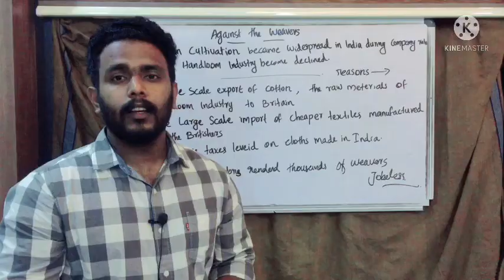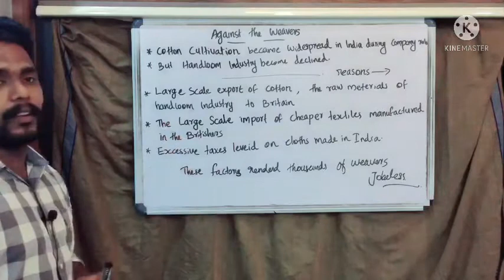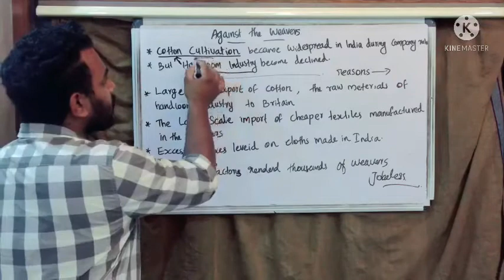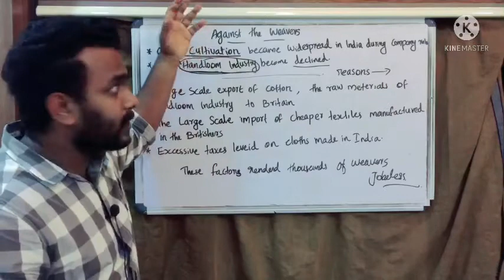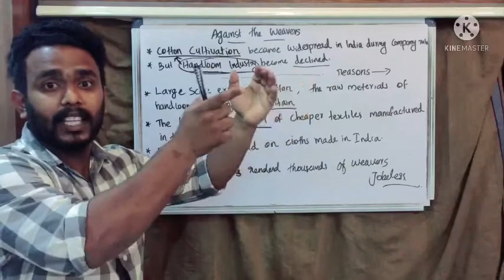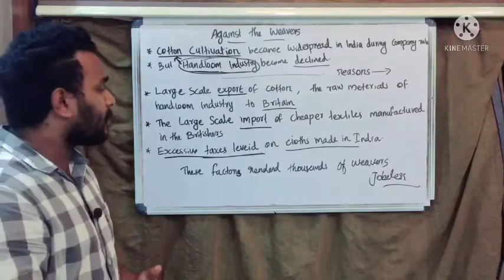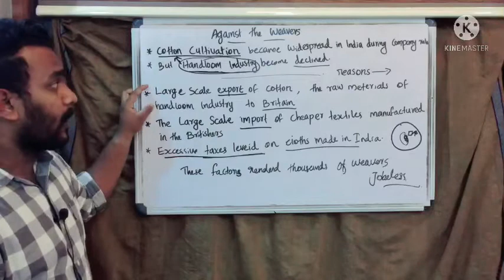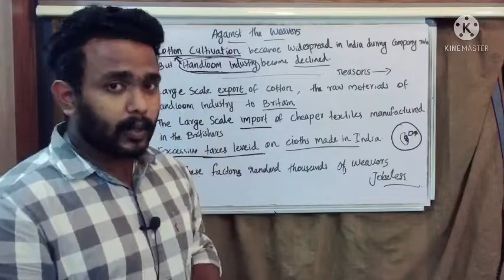7th Social science chapter 3 Resistance and the First war of Independence part 3